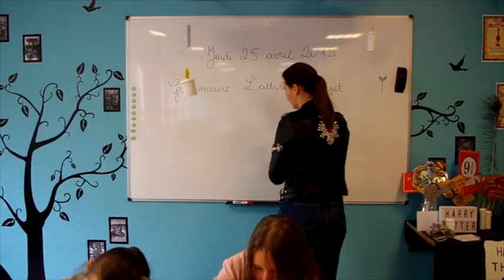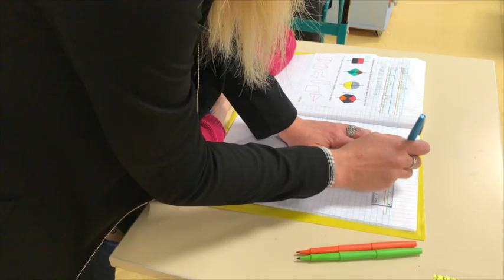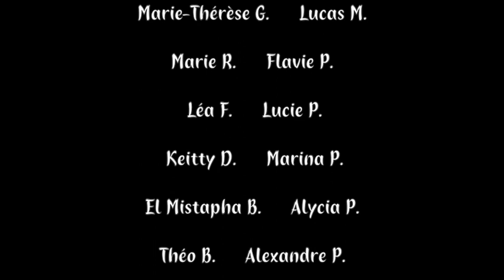PIIC'S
PIIC's signifie PROFS INCLUSION I.M.E COLLEGE et SMILE pour le sourire et la joie de travailler tous ensemble.

Un projet d'inclusion scolaire entre un Institut Médico Éducatif et un collège qui permet à tous les élèves de s'ouvrir aux autres, de travailler ensemble dans un but commun et de prendre conscience que nous ne sommes pas si différents que ça.

L'objectif étant que les élèves, après des échanges et un travail à distance pendant plusieurs mois, se rencontrent ici aujourd'hui... devant vous."

Un film réalisé par les élèves du Collège Sainte-Chrétienne Saint-Avold et de l'IME Émile Friant de Dieuze, présenté à la quatrième édition du FestivalActu qui s'est déroulé le 6 et 7 juin 2019 au cinéma "Le Paris".